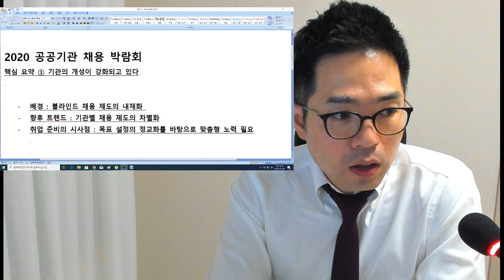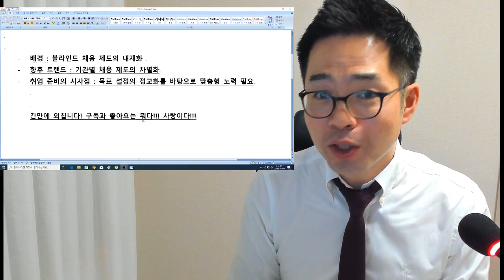2020 공공기관 채용 박람회 핵심 시사점 분석_공공기관 합격을 위해서는?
2020 공공기관 채용 박람회를 통해 분석한
향후 공공기관 채용 트랜드 및 준비생 여러분들이 점검해야 하는 요소